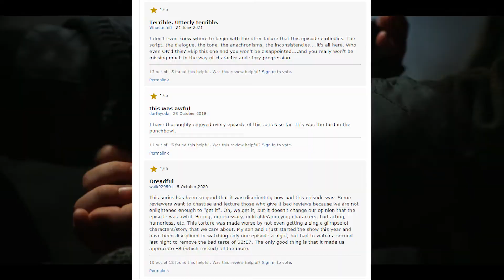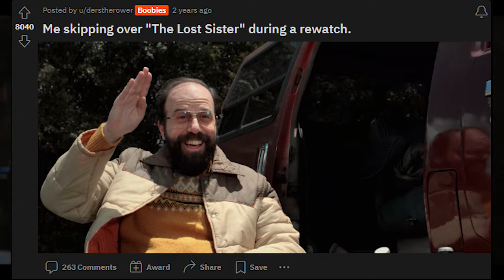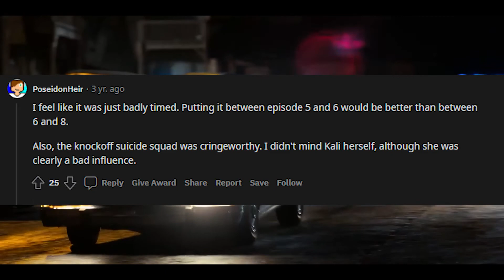Defending “The Lost Sister” - Stranger Things Analysis